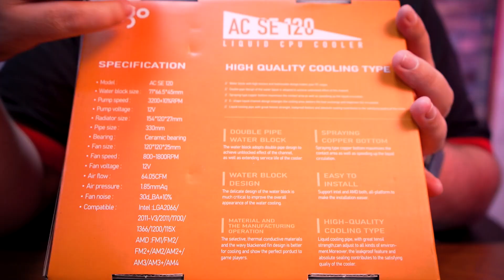Water Cooler AIGO AC SE 120, 240 e 360mm (Instalação) ASRock B760M PG Riptide + Core I5 13400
No vídeo de hoje, exploramos os recursos e a instalação dos Water Coolers AIGO AC SE com tamanhos de 120mm, 240mm e 360mm. Esses coolers líquidos de alto desempenho proporcionam uma refrigeração eficiente para o seu computador, garantindo a sua longevidade e performance ideal mesmo sob altas cargas de trabalho.

Começamos nosso vídeo com uma análise detalhada do design e das características técnicas dos water coolers. Nós detalhamos suas especificações e discutimos como cada tamanho pode ser adequado para diferentes necessidades de refrigeração.

A seguir, demonstramos a instalação passo-a-passo desses dispositivos na placa-mãe ASRock B760M PG Riptide, junto ao processador Core I5 13400. Nós orientamos você através do processo, desde a preparação do hardware até  posicionamento correto do bloco do cooler no processador.

Durante a instalação, fornecemos dicas valiosas para garantir uma montagem segura e eficiente. Além disso, abordamos os erros comuns que devem ser evitados durante a instalação do cooler para garantir o melhor desempenho e a durabilidade do seu sistema.

Se você está buscando uma solução de refrigeração líquida eficiente para o seu sistema e quer saber como instalar corretamente um Water Cooler AIGO AC SE, este vídeo é um recurso indispensável.